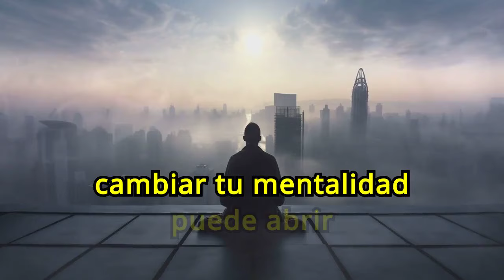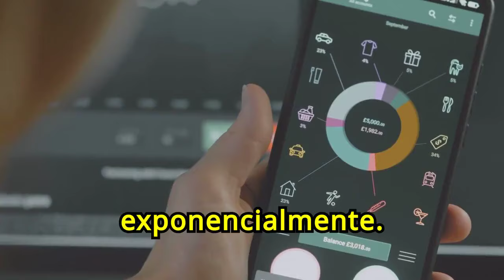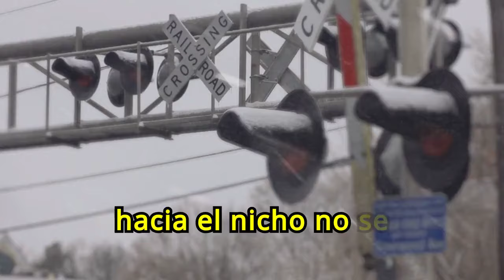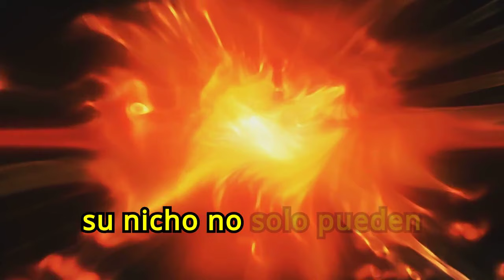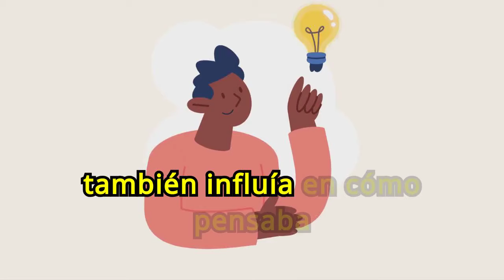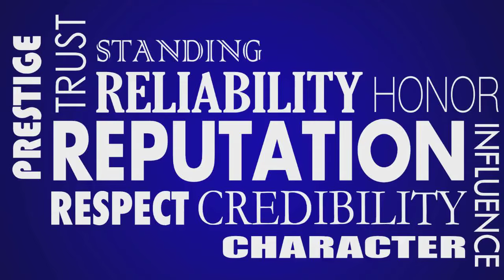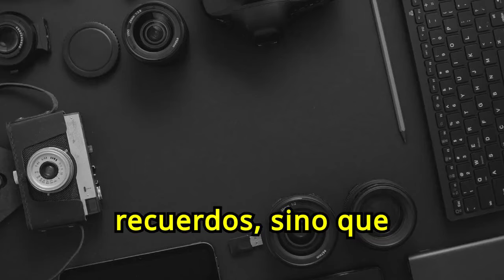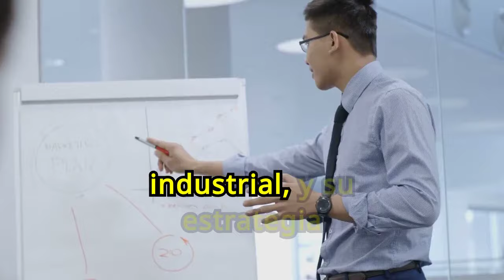Me VOLVÍ RICO Cuando APRENDÍ ESTAS VISIONES DE LOS MILLONARIOS 🔥🔥💲💲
¿Quieres descubrir cómo volverte rico adoptando las visiones de los millonarios? Aprende las estrategias y mentalidades que transformaron la vida de muchos exitosos emprendedores y cómo puedes aplicarlas para mejorar tu situación financiera. Descubre cómo cambiar tu perspectiva puede ayudarte a alcanzar la prosperidad y construir riqueza. No te pierdas esta oportunidad de conocer los secretos para desbloquear tu potencial económico.

1)This video has no negative impact on the original works (It would actually be positive for them)
2)This video is also for teaching purposes.
3)It is not transformative in nature.
4)I only used bits and pieces of videos to get the point across where necessary.